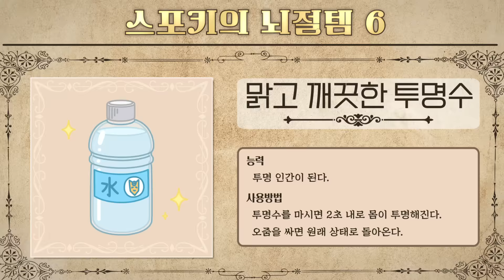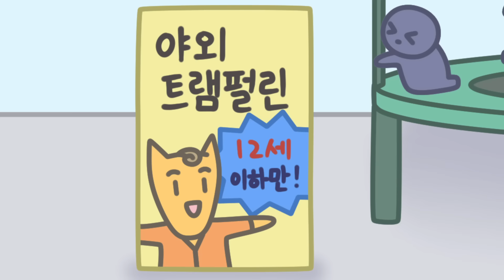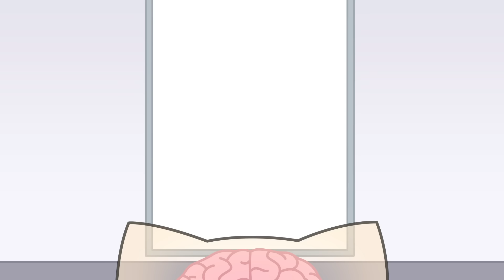투명 인간이 될 수 있다면?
안녕하세요!

빨간내복야코, 십제곱, 은개, 재킴, 하푸, 최탱, 려무, 교승인, 미미